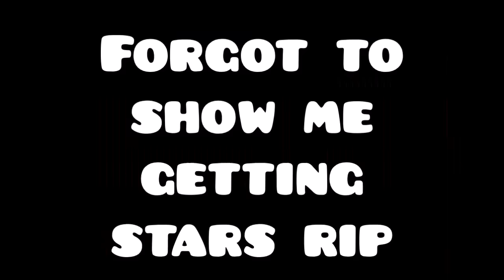Geometry Dash: Robot Let Go by Dreamzy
Who remembers when this level was rated on TouchArcade )/